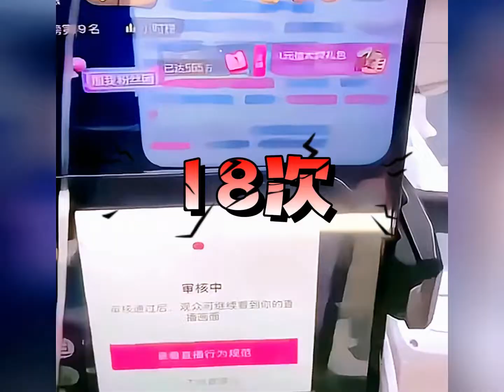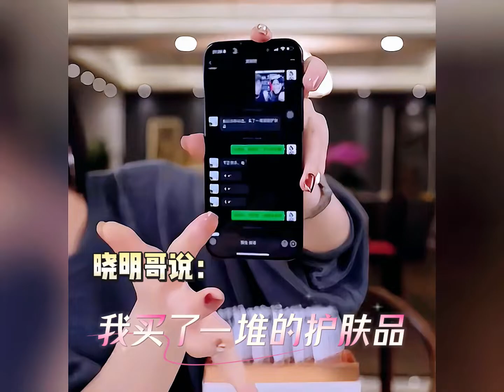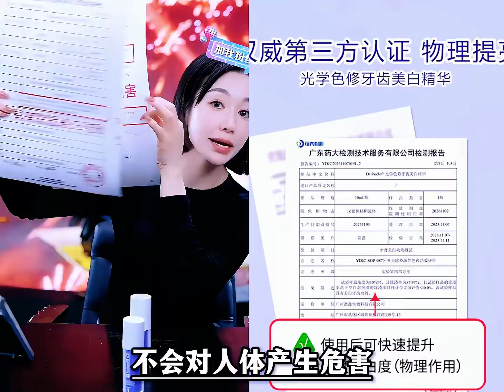盘点小杨哥徒弟四月份业绩排名！ 第一名的销量简直完虐所有人！疯狂小杨哥 七老板 好物推荐🔥